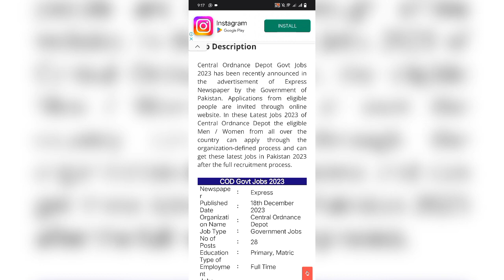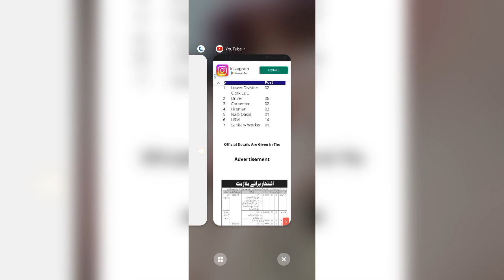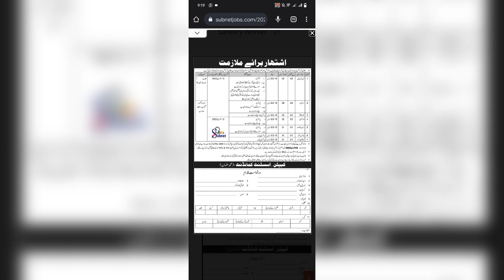Central ordnance Depot COD Govt jobs 2023 - new jobs - Apply Online Application form - 1M jobs